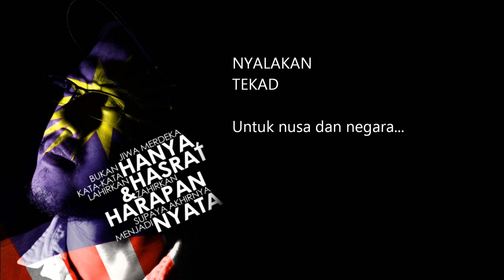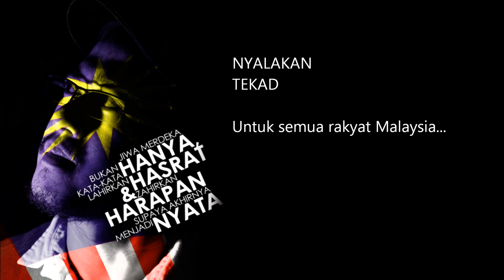Nyalakan Tekad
Klip dibuat bersempena Hari Malaysia 16 Sept 2011...